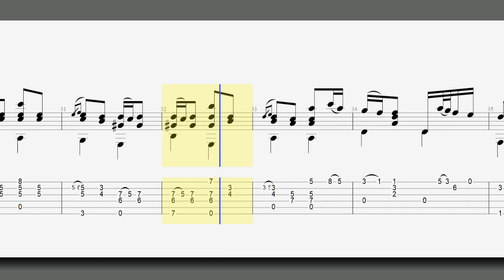クラシックギタータブ譜で弾くバッハ スケルッツォ Bach Scherzo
【ストリートピアノ】銀座ヤマハでミッキーマウス・マーチショパン風弾いてみました。

ノクターン 第20番 嬰ハ短調 (遺作) ヤオコー川越美術館で弾いてみました。